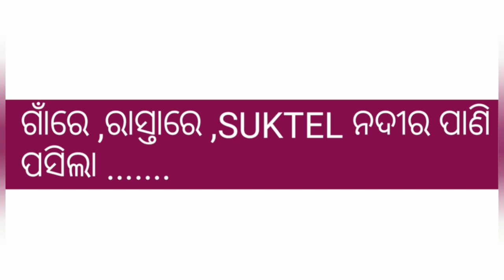VILLAGE IS FLOODED WITH WATER,PLEASE OPEN THE SWISS GATE,SUKTELDAM#gsdunguripali#sukteldam#odisha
SLV Biswal Vlogs.

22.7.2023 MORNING